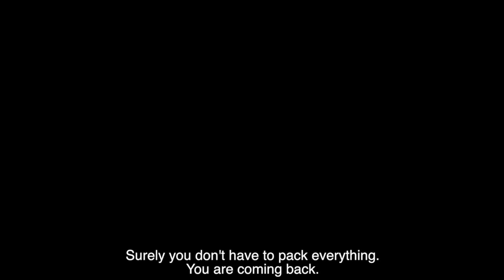Twee Jaar - 48 Hour Film Project Johannesburg Trailer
The TRAILER for "Twee Jaar", Two's a Company's entry for the 48 Hour Film Project Johannesburg 2015.